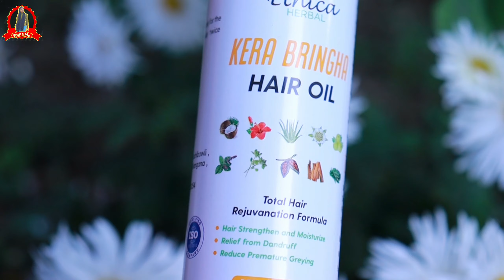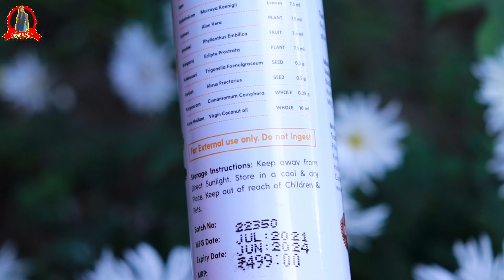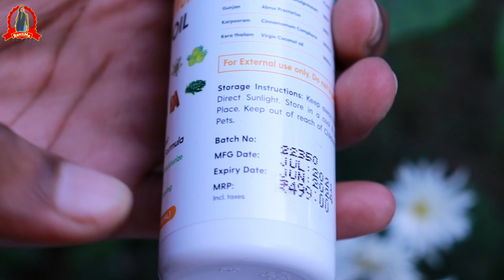Guarantee Ayurvedic Proven Formula For LONG HAIR GROWTH/Reduce Grey Hair/Anti Dandruff | RuntiMe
Today I'm going to share my experience with  Ethica HERBAL Kera Bringa Hair oil. How it helps to grow your hair faster and longer!
This is how to grow your hair fast and real way! Use this hair oil to grow long hair, prevent hair fall, less breakage, anti dandruff & Reduce Grey Hair.

Product name Ethica HERBAL
Kera Bringa Hair oil

Buy 1 or more and get ₹99 off on Qualifying items offered by Ethica Herbal.